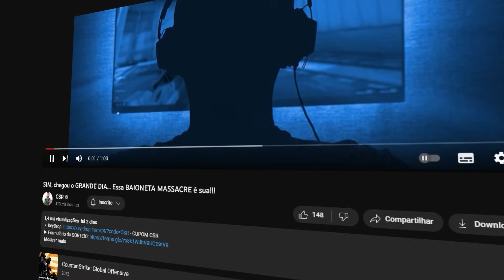pezinho ROUBADO funcionando no ROUND DECISIVO - tive que JOGAR MUITO contra esse LVL 25000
cl_viewmodel_shift_right_amt "0.75"
viewmodel_fov "64"
viewmodel_offset_x "1"
viewmodel_offset_y "1"
viewmodel_offset_z "-1"
viewmodel_presetpos "0"
cl_bob_lower_amt "18"
cl_bobamt_lat "0.4"
cl_bobamt_vert "0.25"
cl_bobcycle "0.98"